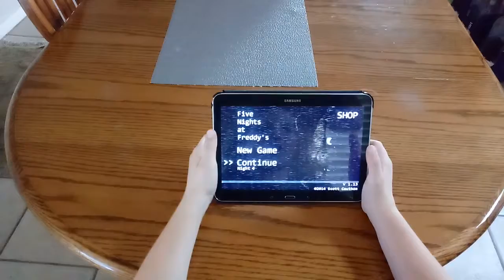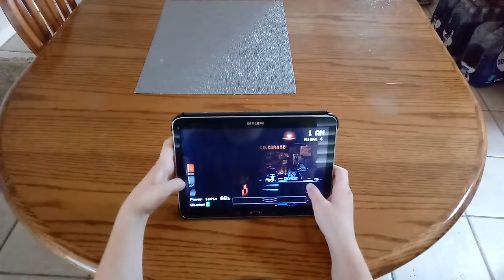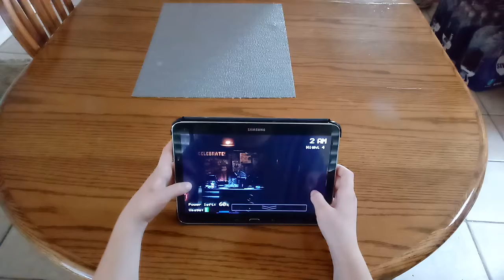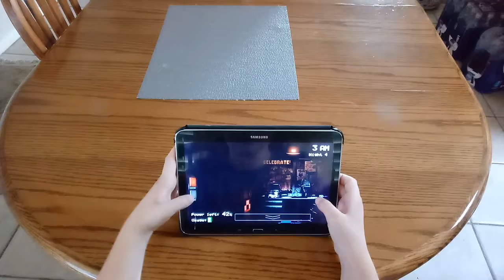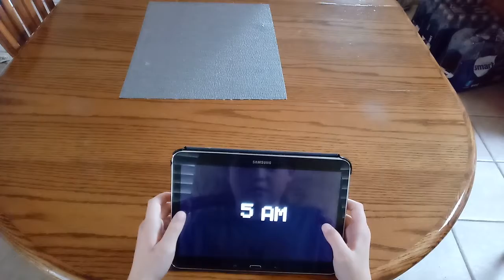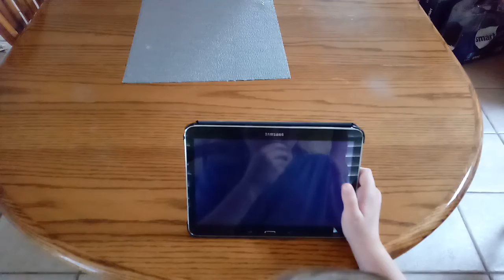How to play five nights at Freddy 1